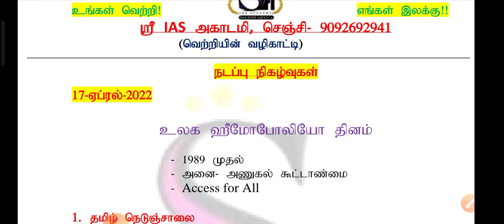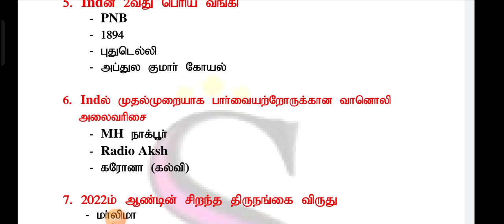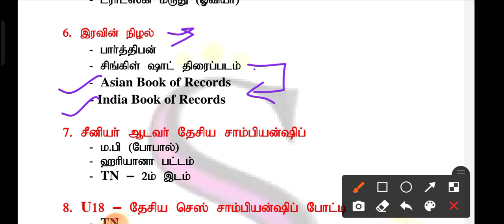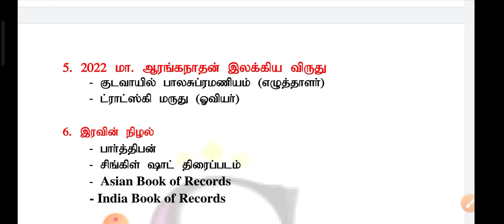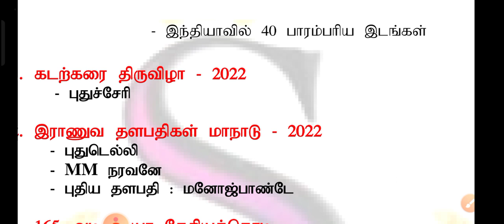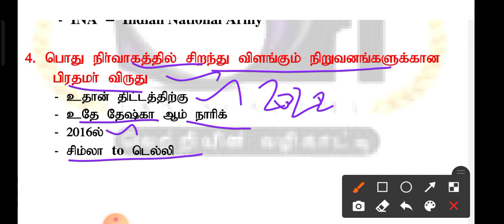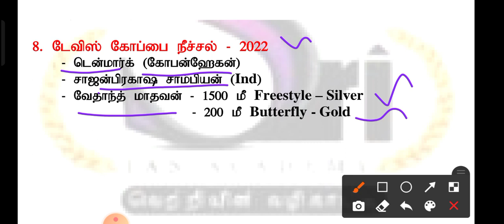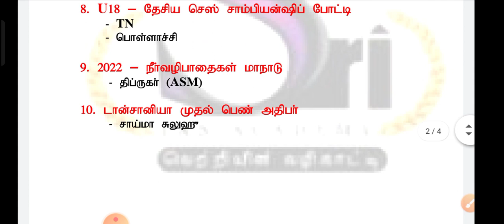#17&18APR@SRI IAS ACADEMY TNPSC LIVE#TNPSCNEWS#TNPSC SUCCESS#TNPSC#TNPSC BEST COACHING#GR1#GR2#GR4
📢📢📢GR2 தேர்விக்கு புதிய பயிற்சி வகுப்புகள் FEB 02 முதல் தொடங்குகிறது.

💪💪💪போட்டி தேர்வுக்கு தயாராகும் மாணவர்கள் பயன்படுத்திக்கொள்ளுங்கள்

🇮🇳🇮🇳🇮🇳100%  அரசு அதிகாரிகளால் வகுப்புகள் எடுக்கப்படுகிறது.

ஸ்ரீ IAS அகாடமி
செஞ்சி
விழுப்புரம் DT